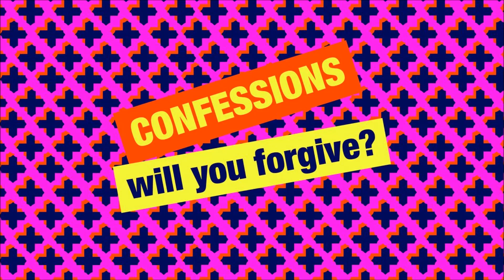Simon Mayo Classic Confessions - Faff's Hamster